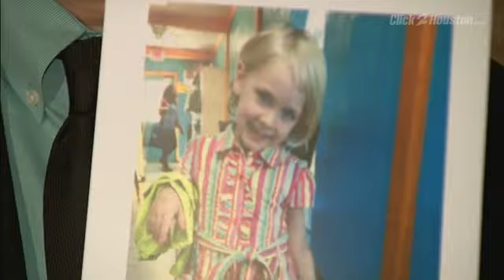GLBT bathroom bill press conference